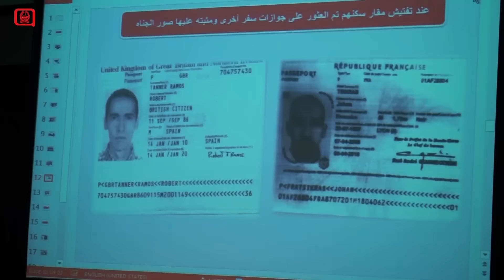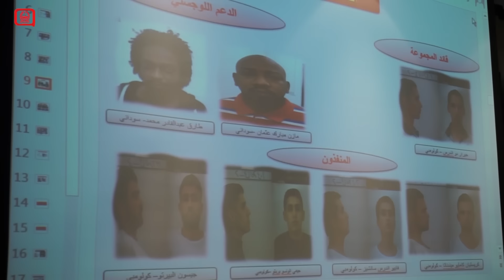شرطة دبي تقبض على عصابتين لاتينيتين محترفين في سرقة الفلل والمجمعات السكنية